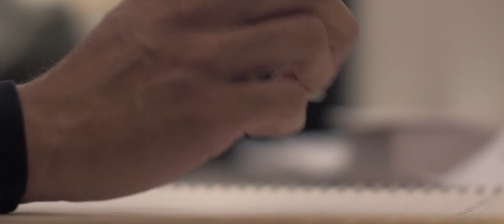Αντίο - MyRodeReel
Director & Writer - Tyler Stefanelli
1st Camera - Jeremy Hernandez
2nd Camera (BTS) - Steele Rutherford
Grip and Electric - Ryan Galvan & Traiana Nescheva
PA - Nelson Ramirez
Chief Editor - Steele Rutherford
Supervising Editor - Tyler Stefanelli

Cast
Jadelyn Pazcoguin
Yosef Galindo
Sean Collett (Doctor)
Megan Kastner & Pia Stefanelli (Nurses)

Special thanks to College of Southern Nevada, Vegenation, 11th Street Records, & The Powell Law Firm.

A "Reelthefilm media™" Production